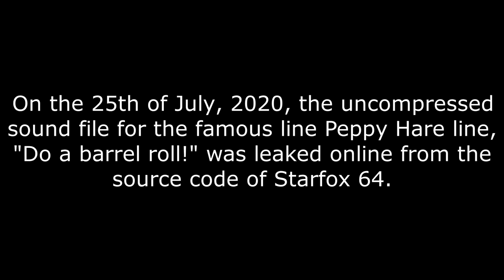Do a Barrel Roll: Compressed VS Uncompressed (Comparison)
[Edit: R.I.P. Rick May, too; I didn't learn of his passing until after uploading this video - thanks to Jack Evers for alerting me to this fact - and it's great that people can hear his work in its original state.]
Since the "Do a barrel roll!" sound effect from Star Fox 64 was recently leaked in its raw, uncompressed glory, I thought I'd make the differences between them more obvious by putting them both together side-by-side. Turns out that the difference is very noticeable. (Who would've thought?)
I also, uh... had some fun with the sound clips. Hope this doesn't ruin the "informational" nature of this video for you. (On the other hand, if you enjoyed the sh!tposting part of this video, here's a playlist for you with more where that came